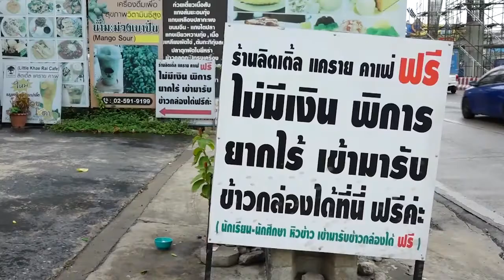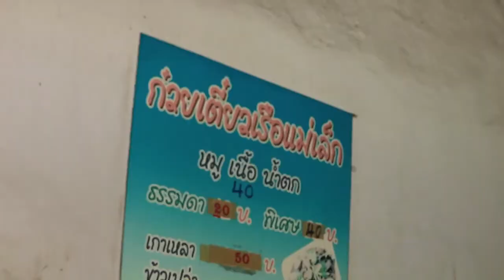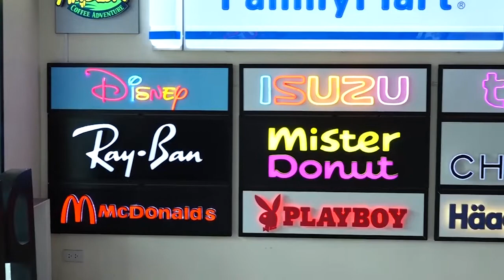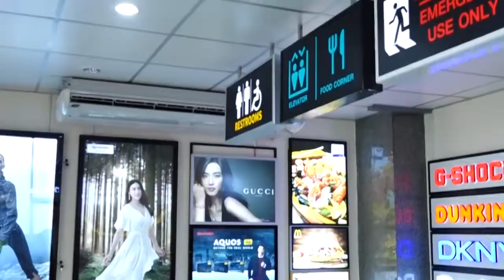รถไฟฟ้าสายสีชมพู ไปด้วยกัน ไปได้ไกล Pink Line Go Together ตอนที่ 3 พาเยือนร้านเขตเทศบาลนครนนทบุรี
น้องทันใจพาชมร้านเด็ด จ.นนทบุรี
รฟม.ร่วมกับโครงการรถไฟฟ้าสายสีชมพู ช่วงแคราย - มีนบุรี ขอเป็นกำลังใจ สนับสนุนให้ทุกภาคส่วนให้ผ่านพ้นช่วงวิกฤติครั้งนี้ไปด้วยกัน
ติดตามรายละเอียดโครงการรถไฟฟ้าสายสีชมพู ช่วงแคราย - มีนบุรี

และสามารถติดตามรายละเอียดโครงการรถไฟฟ้าอื่นๆของ รฟม. ได้ทาง..
👉 Call Center: 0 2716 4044 (Mon-Fri 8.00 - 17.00 น.)

วิสัยทัศน์ รฟม. (พ.ศ.2560-2565)
เป็นองค์กรที่มีความเป็นเลิศด้านรถไฟฟ้าขนส่งมวลชน ที่สามารถยกระดับคุณภาพชีวิตประชาชนและส่งเสริมการพัฒนาเมืองอย่างยั่งยืน